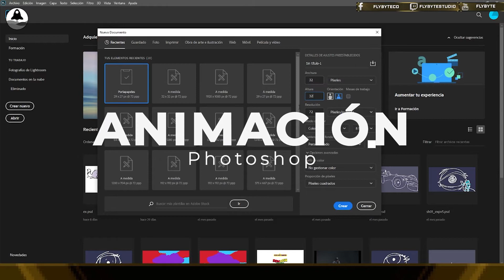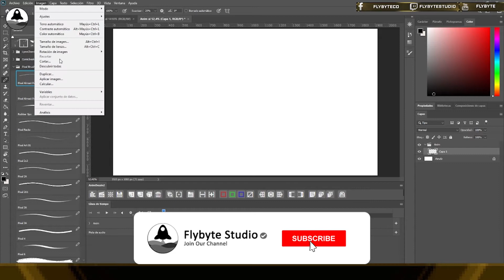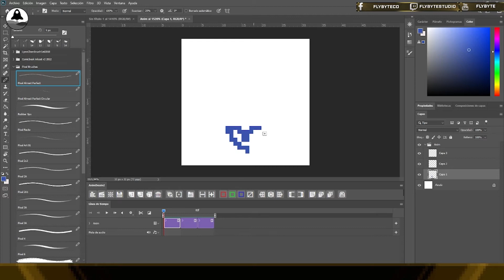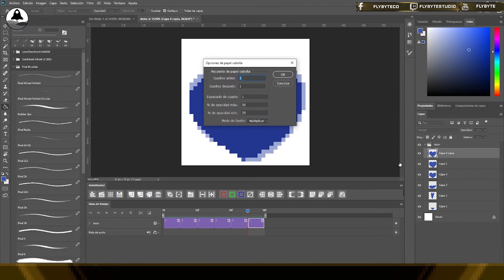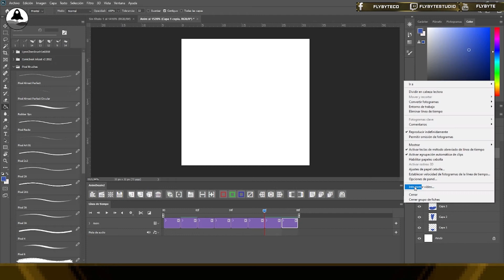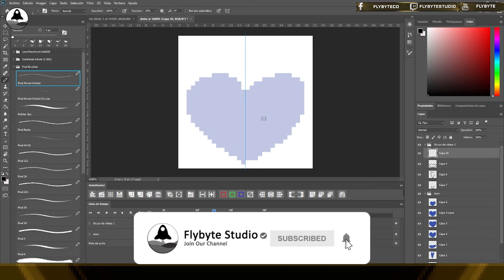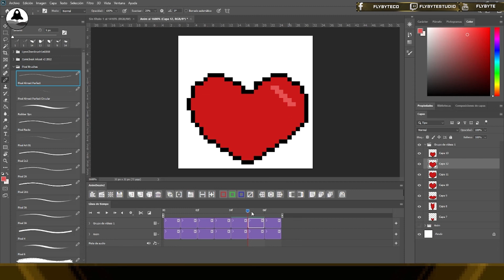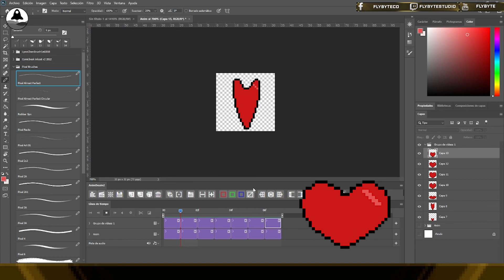⚡ La forma mas Sencilla de Hacer Animación en Photoshop - animdessin2 - Sprites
MARCAS DE TIEMPO:

00:00​ Bienvenidos

00:20 Creando lienzo

00:48  Creando Proyecto y FrameRate

02:18 Como funciona

03:45 Creando Frames

07:24 Cleaning

08:28 Color

09:51 Exportando Animación